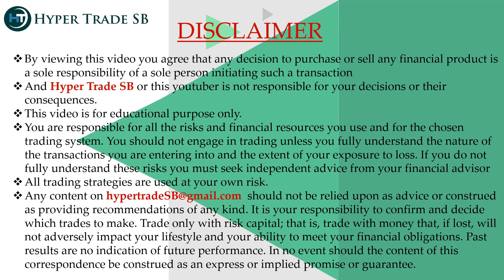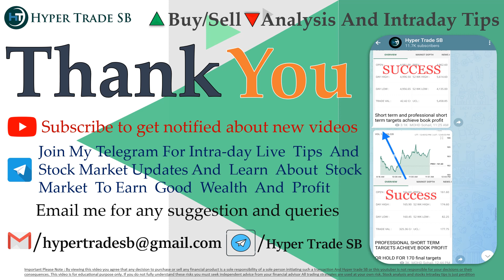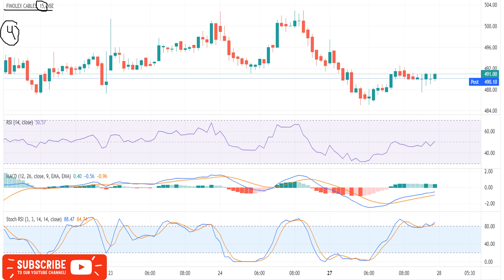Intraday Stocks For 28 Sep /Intraday Stocks For Tomorrow/Best Intraday Tips/Stock For Intraday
INDIA🇮🇳
✳️Hello everyone  🙏